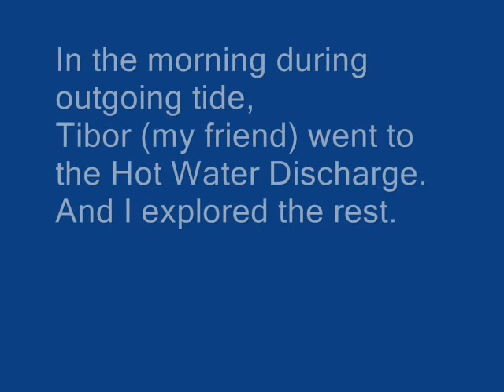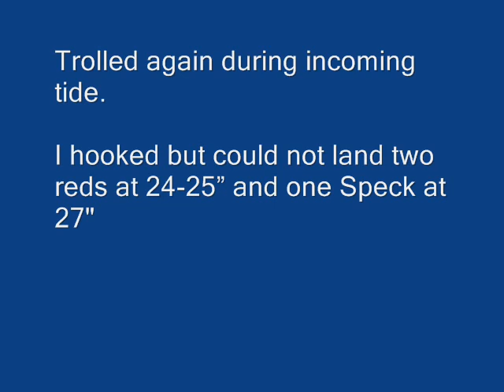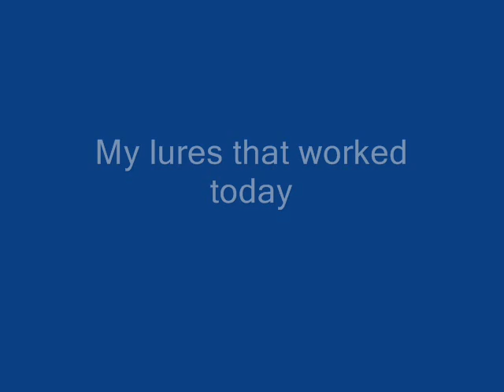Kayak Fishing Hot Ditch (Elizabeth River), VA - Jan 23, 2010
Tibor and I kayak fished Hot Ditch (Elizabeth River), Va for Speckled Sea trout and red drum. Speckled Sea Trout ans Red Drum are unfamiliar species for us.  We studied fishing techniques and executed what we have learned.
We drove 3 hours and 15 minutes one way for the trip. For us fishing in winter is blessing. We were blessed that actually we caught specks and red drum. We will improve our lures and techniques next time for sure.